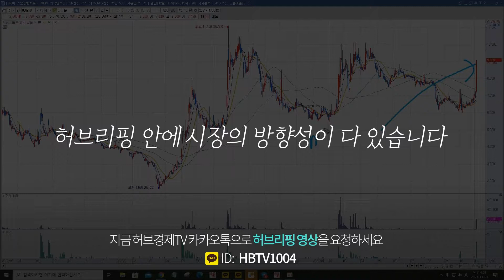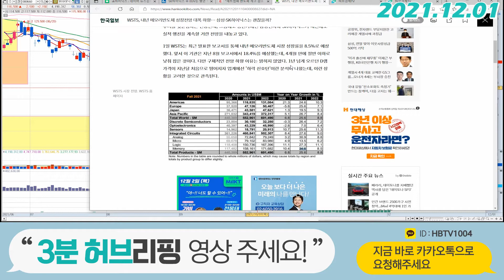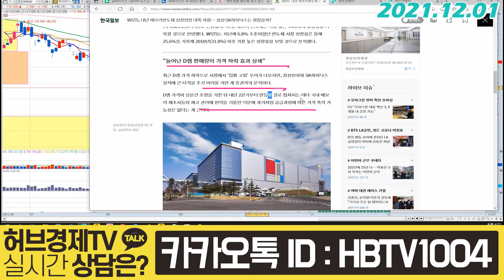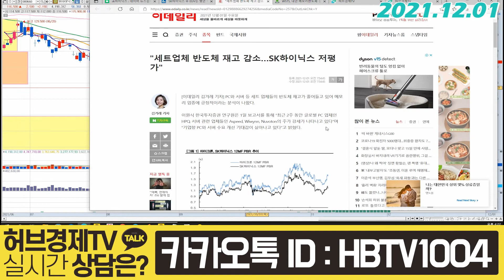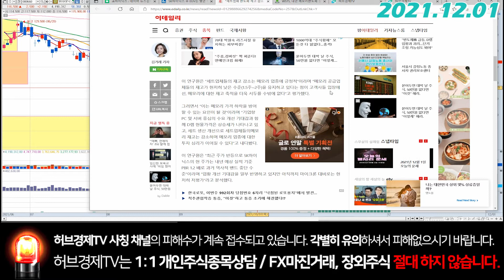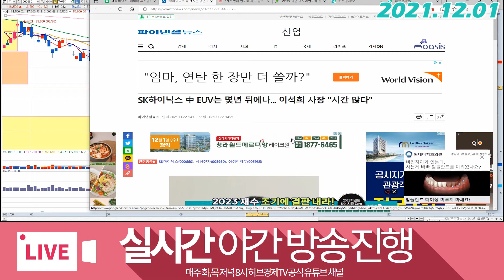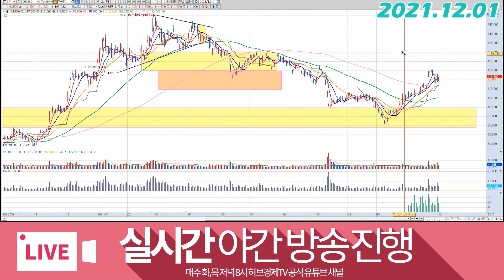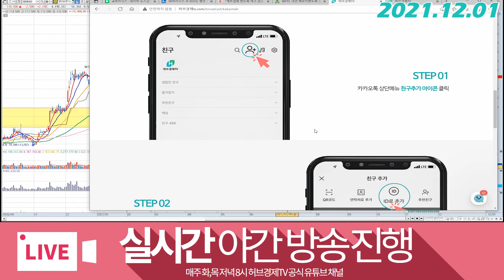SK하이닉스 (000660) - 분위기 끌어올리는 반도체